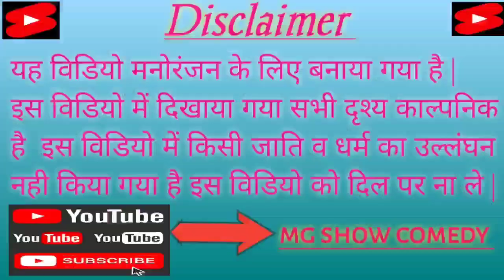स्वागत हुआ मामा का | swagat hua mama ka | अवधी कामेडी | भोजपुरी कामेडी | mg show comedy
funny videos
funny video 2022
comedy
 comedy funny
comedy video
funny video 2023
village comedy
new funny video
funny 2022
movie comedy video
movie comedy video 1995
movie comedy video 1996